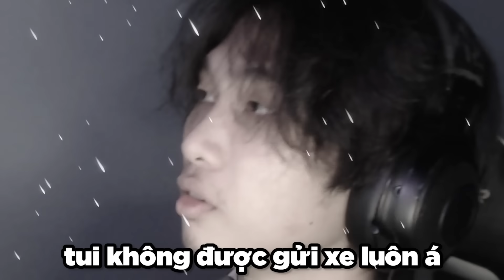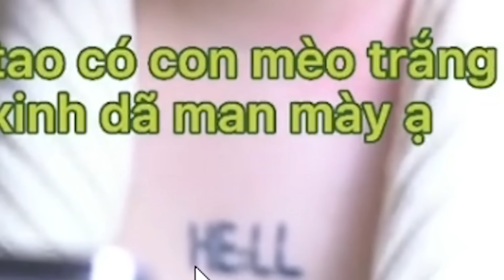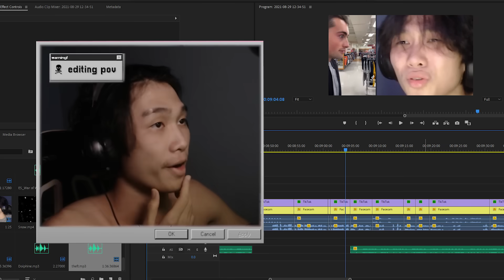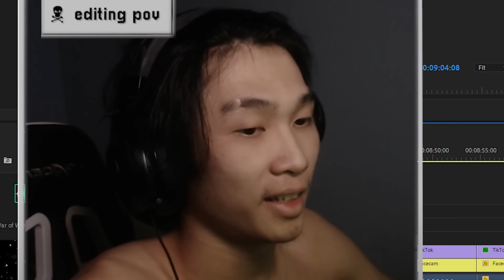Rất Nhiều Dark Meme Trong 1 Video 😂